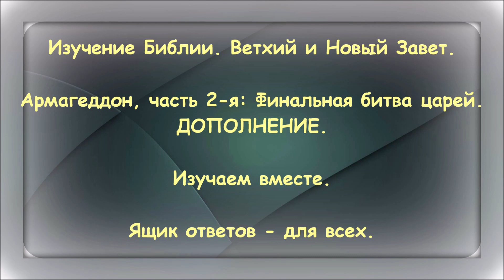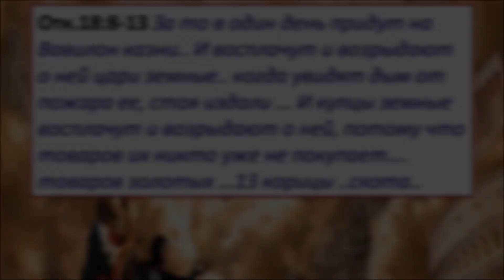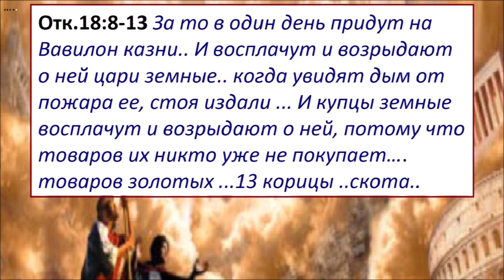1.52б АРМАГЕДДОН. Часть 2 (дополнение) : ПЛАЧ ЦАРЕЙ ПО ВАВИЛОНУ. Свидетели Иеговы